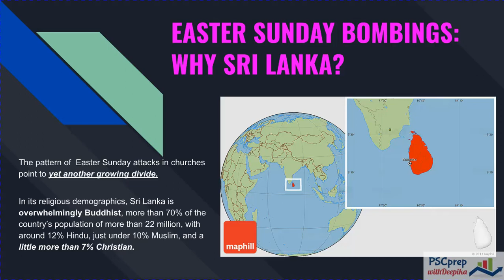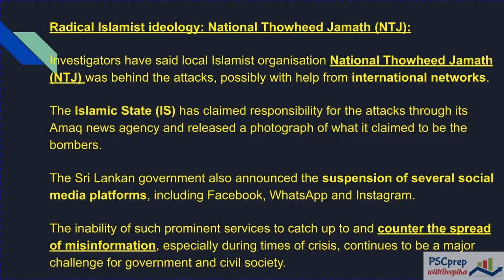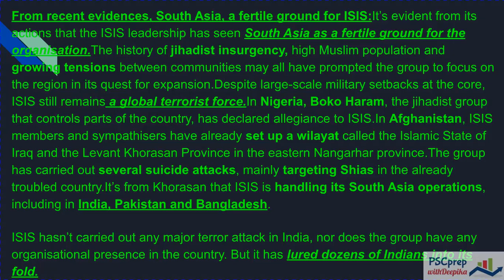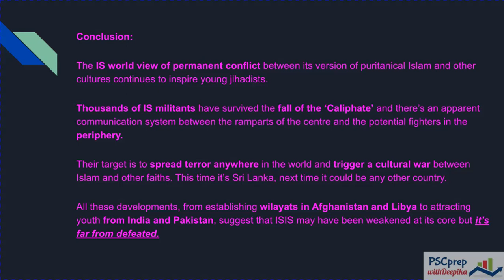श्रीलंका पर ही क्यों हुआ आतंकी हमला? All about Srilanka ISIS attack!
In this video know about all these-
Why was Srilanka targeted by ISIS
What is ISIS? What is their target?
What should be done to defeat ISIS?